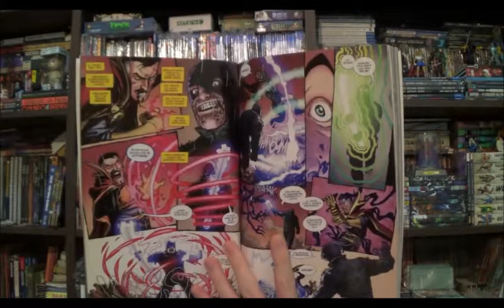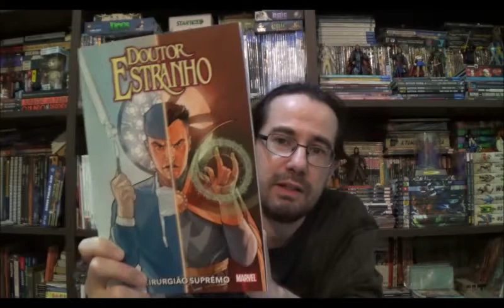Chapéu do Presto Especial - Doutor Estranho - Cirurgião Supremo e Academia do Estranho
Bem-vindos a mais um Chapéu do Presto Especial, no episódio de hoje falarei de dois encadernados recentes do universo do Dr Estranho: o mais recente arco do Mark Waid e a Academia do Estranho escrita por Skottie Young com arte de Humberto Ramos.

Campinas - SP
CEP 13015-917